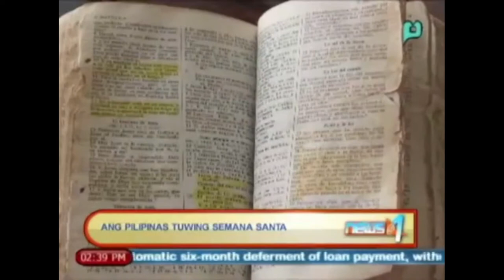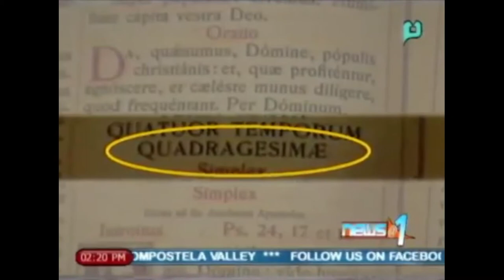XTX3 Xiao Time X3: Kuwaresma at Semana Santa sa Pilipinas (Lenten Season and Holy Week)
Episodes aired in News @ 1 on 11, 15 and 16 April 2014.